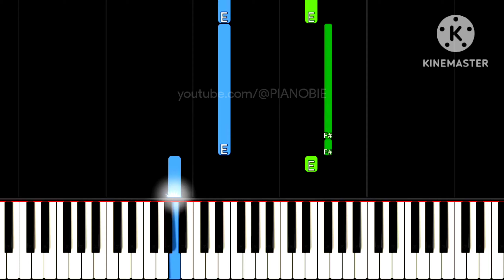Can't Catch Me Now (EASY PIANO TUTORIAL) - Olivia Rodrigo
In this piano tutorial we'll learn how to play "Can't Catch Me Now" by Olivia Rodrigo!